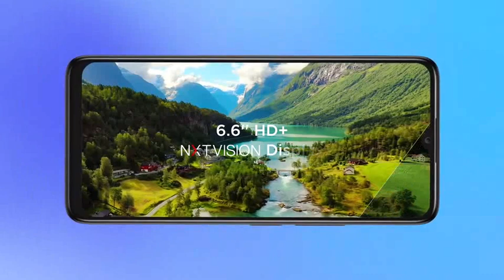Tcl 406 Mobile 2022 commercial new reversed